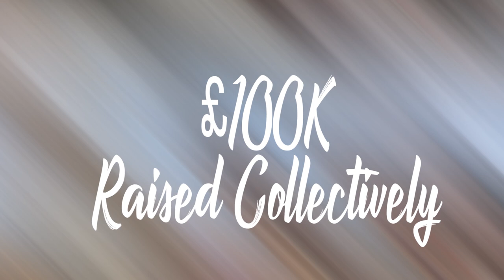Introducing Evolve - The Cycling Network For Muslim Women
Evolve – The Cycling Network for Muslim Women. We currently operate in Greater London and Hertfordshire.

Our club is dedicated to providing opportunities for women to learn to cycle. We inspire riders from all communities, cultures and backgrounds to explore cycling and to reach their full cycling potential. This includes a pathway for children to go from riding to racing. For women to go from learning to coaching while understanding mechanics and experiencing sportives along the way. All this comes with an buzzing fun and inspiring social network which brings joy to the day to day.

EVOLVE
Your first bike 🚲
The first mile you complete 🚴
Your first group ride 👨‍👩‍👧‍👦
Your first coffee and cake stop 🍰
The first route you planned solo 🙌🏼
The first time you change a tyre 🔗
Your first gran fondo 🎉
Your first jersey 🦺
Your first sportive 🏁
Your first community bike club 🤗

We invite you to evolve with us, build confidence... determination... community...

Every ride has a story... what’s yours? Will you join and Evolve today?

It starts with the first stroke of the pedal, join us, and evolve with us.

Grab a cup of tea and cake, it's tradition and join us and our guests, as we chat about Women in Cycling

Photo and Video Credit: Abbas Mirza